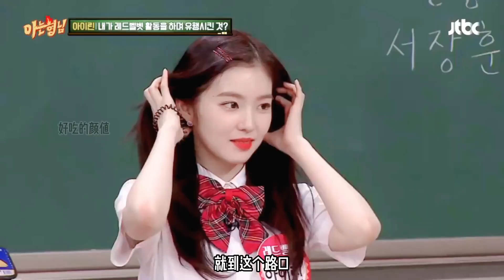韩国美女合集，性感又美丽，看完以后心情愉悦！